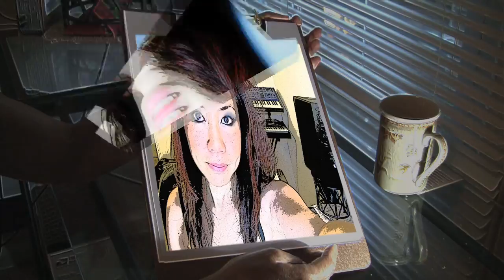Shueh-li Ong "A Working Title"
The music video (in HD) for my latest single - "A Working Title".  8 August 2011
Though I know my fans are expecting to hear more theremin, tin-whistle, guqin, exotic synth lines and bombastic productions, I decided to do away with all that and expose the voice in lyrics of cryptic imagery, "Our sentence is delivered, guilty as charged, of stealing a working title."

Accompanied by the double bass and rhodes, "A Working Title" is released together with a music video filmed and edited by me, featuring artwork by friends from divergent artistic backgrounds much like myself.
They are William Stewart (photographer), Margie Nugent & Will Cook (body artist/photographer) and Mike Brunt (painter). Thanks everyone for the wonderful pieces you provided! ~ Shueh-li

Artwork contributors (in order of appearance on the clipboard in the video):
Shueh-li Ong (photographer & digital designer of self portraits, videographer & editor)